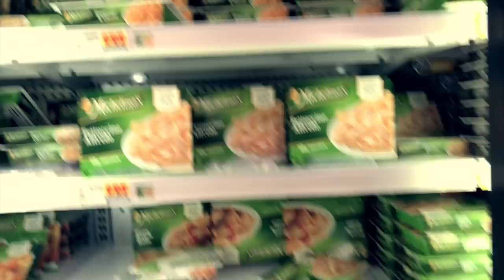FOLLOWING MY KIDS TO A LION DANCE SHOW // Chinese New Year // Vlog Ep 40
In this 40th episode we spend the day with Aidan and Tyler at a Lion Dance show during Chinese New Year.